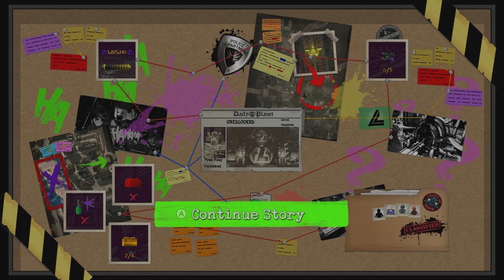LEGO DC Super-Villains - GRIDLOCKED! (Nintendo Switch, Xbox One, PS4, PC)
Part 10 of LEGO DC Super-Villains Gameplay Walkthrough of Level 10: "GRIDLOCKED!" playing as All Characters: Lex Luthor, Gorilla Grodd, Sinestro, Black Adam, Custom Character, Captain Boomerang,  Harley Quinn, Solomon Grundy, & Cat Woman, on Nintendo Switch (Xbox One, PS4, & PC) with no commentary in HD 1080p 60fps.